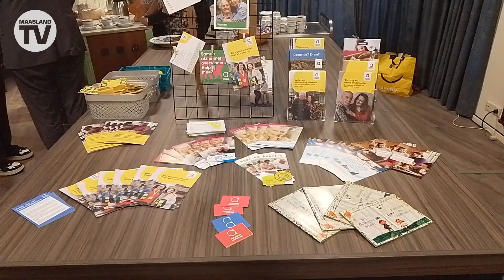Maasland TV-Certificaat Dementievriendelijke Gemeente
Burgemeester Rauner van de gemeente Bergen nam op dinsdagavond 17 september het certificaat ‘Dementievriendelijke gemeente’ in ontvangst bij het Alzheimer Café Bergen.
Het certificaat, dat maar aan een handjevol gemeenten in Nederland wordt uitgereikt, laat zien dat de gemeente Bergen zich actief inzet om mensen met dementie en hun mantelzorgers zo lang mogelijk te laten meedoen in de samenleving.